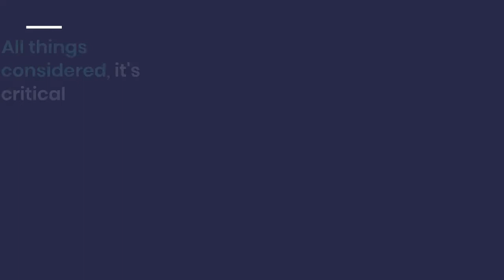ProstaStream REVIEW - Prostate Support That Works? Review 2022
Claim your Prostastream Below!

So Is it feasible to cure benign prostatic enlargement in a natural and safe manner? What is ProstaStream, and how does it work? Is it a scam or genuine product? Is it true that it can aid with prostate problems? All of these concerns are likely on your thoughts. And we’ll respond to them in this article.
In this evaluation, we'll look at all of the product's possible features (including pricing, components, benefits, and downsides, among others). So, let's get this started!